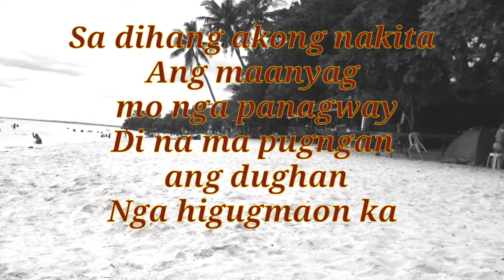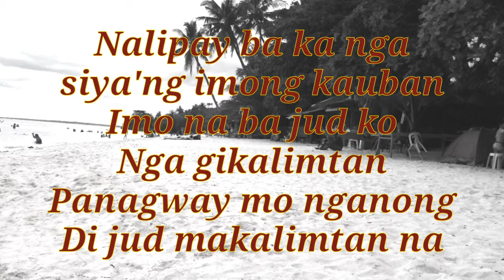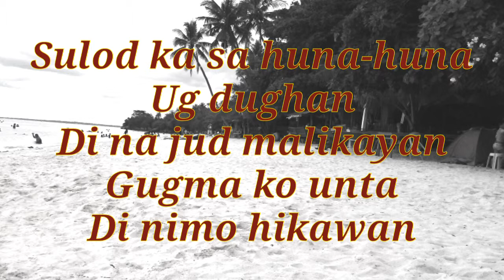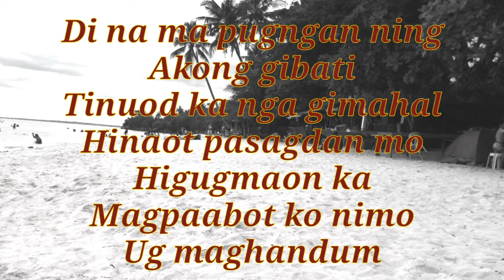Bakit ba ikaw - Michael Pangilinan ( Bisaya Version with lyrics ) by: Bher tho